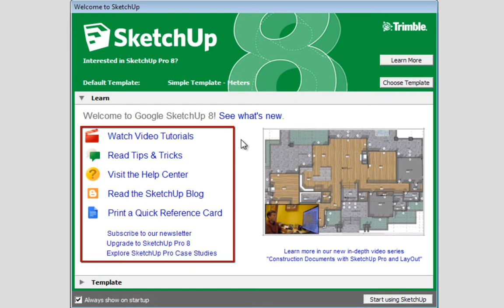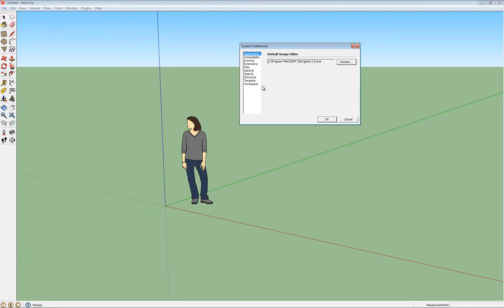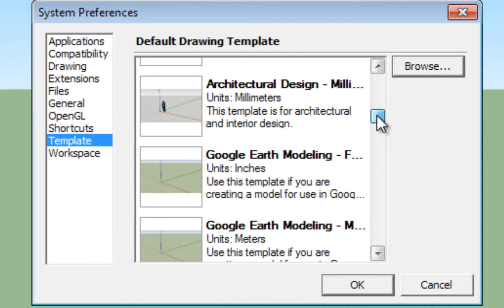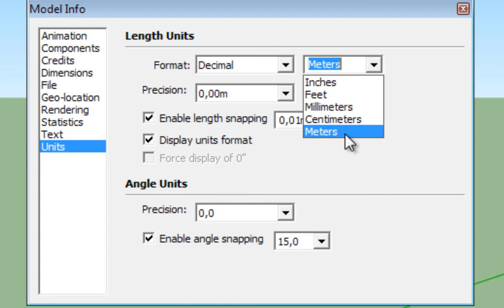SketchUp SHOT - Munkakörnyezet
A videóban a SketchUp 8 program munkakörnyezetét mutatjuk be Windows rendszeren. A legfontosabb ablakok és menüpontok kerülnek ismertetésre. Szerencsére a SketchUp felhasználói felülete nagyon stabil, így az ismertek újabb verziókban is felhasználhatóak.

Platform ► Windows
Készítette ► Kisfaludi Balázs

A videót Kisfaludi Balázs készítette a TÁMOP-4.1.2.A/1-11/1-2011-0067 pályázaton belül a Nyomvonal 2008 Mérnökiroda Kft. megbízásából.